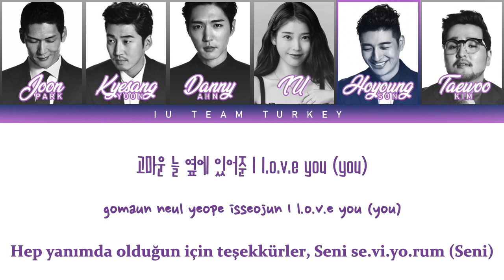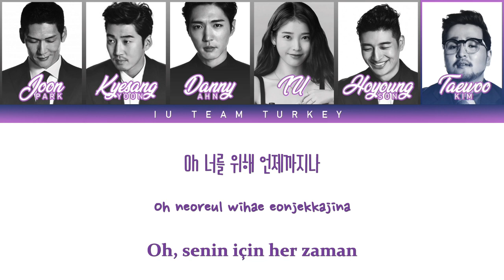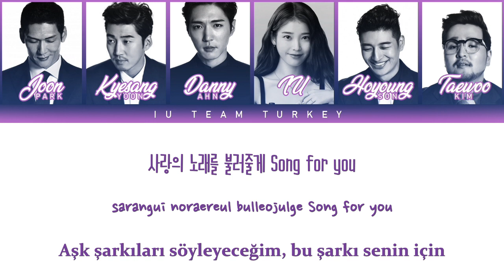g.o.d. & IU - Sing For Me (Türkçe Altyazılı)